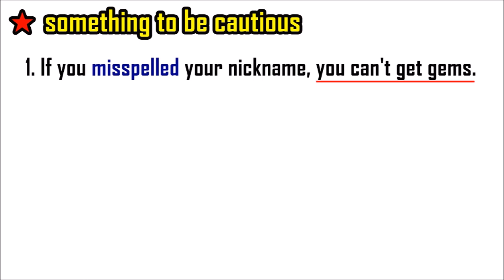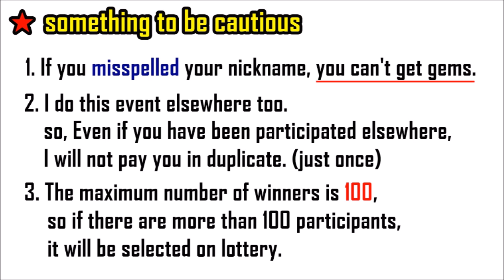【Louisol】 Small Event for Black Survival Users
The participation period is until Friday!! (17-08-04)
★★Based on Korean time!★★
I will not be held responsible for the disadvantages
of breaking the participation method.
Always thanks everyone. :) it's my small present.
I edited the video three times. TT--TT

BGM : Halvorsen - Wouldnt Change It (Unknown Player Remix)